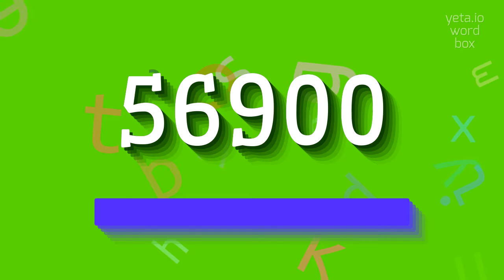How to say "56900"! (High Quality Voices)